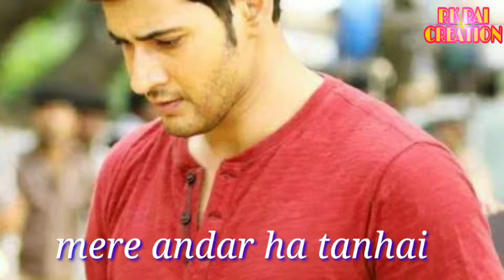😢😢Very Sad Heart Touching♥️ Status Video😭😭 Kadhi thi ass kicked dori💔 song 😭 mahesh babu...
😢😢Very Sad Heart Touching♥️ Status Video😭😭